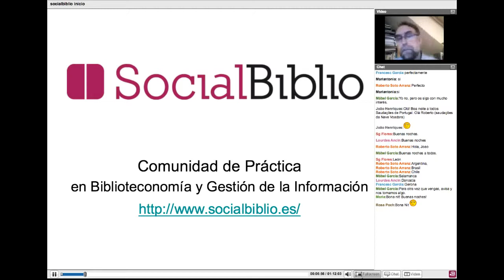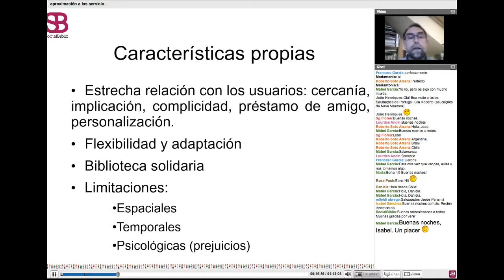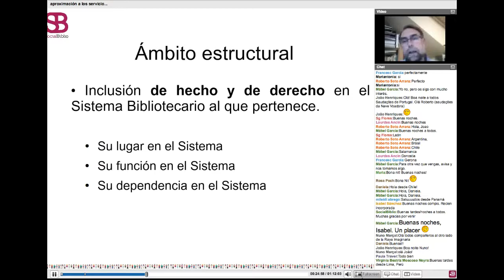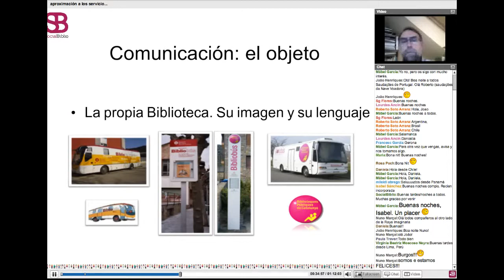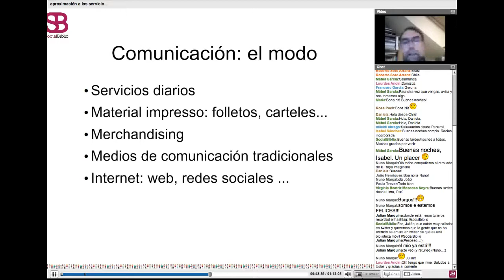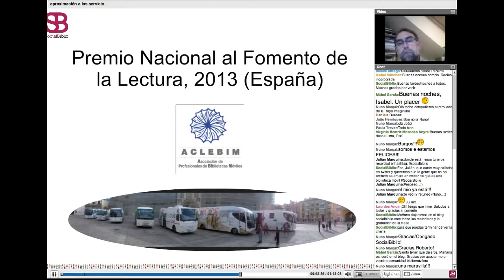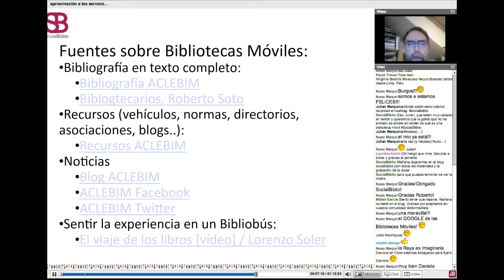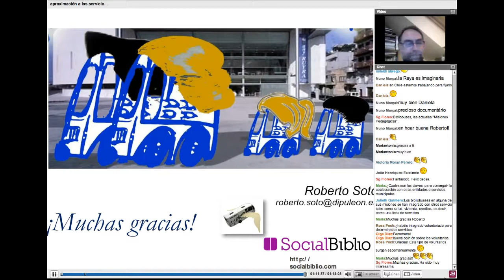7 mayo 2014. Aproximación a los servicios bibliotecarios móviles. Por R. Soto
Aproximación a los servicios bibliotecarios móviles. Charla ofrecida por Roberto Soto el 7 de mayo de 2014 en SocialBiblio.